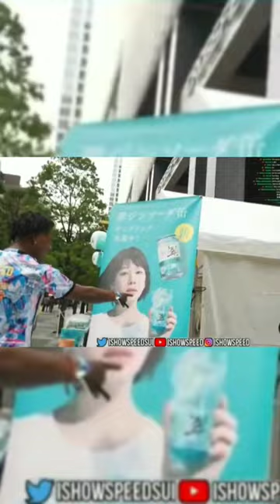ishowspeed And Ronaldo drink SUI In Japan 😂🇯🇵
ishowspeed in japan,
japanese ishowspeed,
i show speed japanese,
i show speed japan,
japanese song ishowspeed,
b ishowspeed,
c ishowspeed,
ishowspeed japanese dub,
d ishowspeed,
a day with ishowspeed,
ishowspeed in a race,
ishowspeed japanese fan,
f ishowspeed,
ishowspeed japanese game,
ishowspeed japanese guy,
g ishowspeed,
ishowspeed play japanese,
ishowspeed japanese horror game,
ishowspeed japanese horror,
ishowspeed tokyo,
i show speed asia,
jay in japan,
l ishowspeed,
o ishowspeed,
speed live japan,
ishowspeed japanese ritual,
ishowspeed japan song,
is ishowspeed from ohio,
ishowspeed japan vs germany,
ishowspeed japan vs spain,
ishowspeed japan vs croatia,
vlog with ishowspeed,
ishowspeed in korea,
ishowspeed japanese website,
ishowspeed japan world cup,
world cup isospeed,
x ishowspeed,
speed speaks japanese,
y ishowspeed,
z ishowspeed,
1 ishowspeed,
o-1 ishowspeed,
ishowspeed in chinatown,
3/3 ishowspeed,
five nights at speeds ishowspeed,
ishowspeed in 5 years,
7 ishowspeed,
7 night in japan